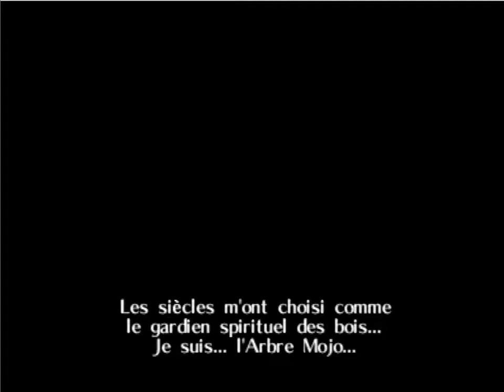[FR] S5 - Zelda OOT - Ep1 - Le début d'un petit Kokiri